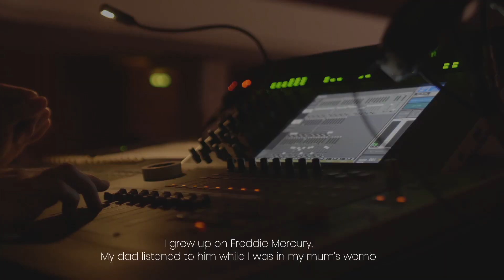Freddie Mercury Tribute by Adeline Toniutti | BACKSTAGE | QUEEN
Backstage of the Freddie Mercury Tribute Show by Adeline Toniutti - for the 30th anniversary of his passing - La Mals Theater, Sochaux, November 2021

Adeline Toniutti was an opera singer until 2014. As her career started peaking, she had a very serious domestic accident which burned her respiratory tracts and severely injured her vocal cords.

Practically mute, she underwent a long voice therapy during which she worked on every part of her vocal apparatus, discovered its most intricate details and set up an extremely precise vocal technique that allowed her to recover her voice.

She is an international vocal coach and frequently appears on television as a jury for singing competitions.

She returns on the scene for the first time since her accident to pay tribute to Freddie Mercury, her childhood idol. Her lyrical voice gave way to a rock voice. Adeline now sings in a pop and belting style.

Credits
Directed and Edited by CANDIRU PROD - Benjamin GEFFROY

Make up by Margaux de Guignard
Hair by Fred coiffure Montbéliard
Color by Maria Atlan from Angelo Capelli Paris
Haircut by Francis Gimenez
Design by Joy Sinanian and wardrobe designer Laetitia Raiteux
Patrick from Bro design
Dressers: Claudine Elbaz Sinanian and Greta
Artistic director, stage director, music arrangement: Adeline Toniutti
Financial director & backing vocals: Cyril Ghanem

Mals theater Staff
Film by Giuseppe Giorgianni
Backstage shooting by Ben from Candiru Prod
Sound mix by Armen Bedrossian from Gam Studio production
Teaser by our friend Maxime Mitrochine

Big thank you to our amazing patrons✨

Special Guest: Luca Sannai, tenor
Sabrina Le Cor: backing vocals
All the singers
Adeline’s parents
Mélanie Comte : artistic assistant
Journalists : André Bercoff, Est Républicain, France 3, Radiostar, RTL2

Thank you to the band Queen
Thank you to the most iconic rock singer, a true legend:
Freddie Mercury

Copyright CALYP 2022